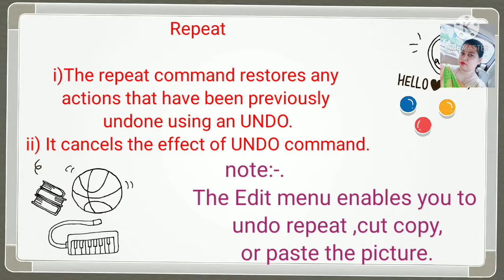class 4/Computer/Chapter 5/More About Paints.